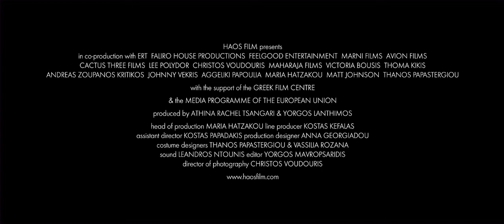Alps - Άλπεις (2011) || Official Trailer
SYNOPSIS
A nurse, a paramedic, a gymnast and her coach have formed a service for hire. They stand in for dead people by appointment, hired by the relatives, friends or colleagues of the deceased.

A Haos Film Production in Co-Production with Marni Films.
CREDITS

Directed by: Yorgos Lanthimos
Written by: Efthymis Filippou and Yorgos Lanthimos
Year: 2011
Duration: 93′